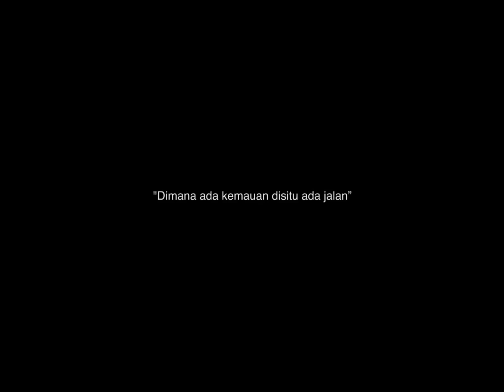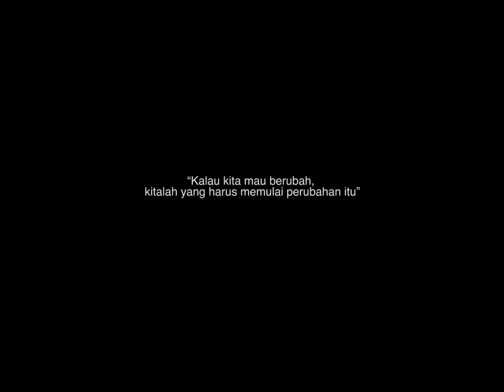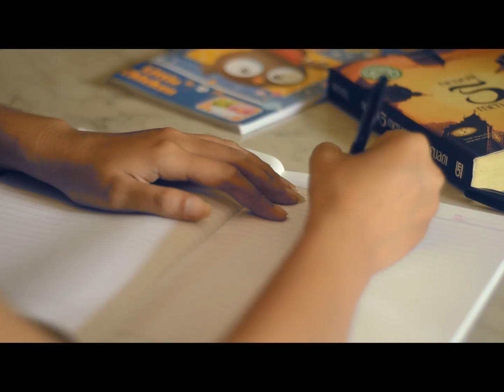Sewu Lintang_Film Brebes Asli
tiga orang lelaki muda yang hidup di sebuah kampung, persisnya di daerah pantura (pantai utara) yang sebagian besar masyarakatnya hidup bertani dan berlaut. Sampai hari ini para penduduk di desa tersebut masih terkukung oleh ulah para tengkulak dan pemerintah kabubaten yang tak mampu mengnendalikan harga komoditas unggulan para petani yakni bawang dan hasil laut. Mereka adalah ADJI, HERU, dan WAWAN tiga remaja muda terobsesi untuk mengejar cita-cita yang tinggi, yakni memperbaiki dan mengubah keadaan desa untuk lebih baik. ADJI yang bercita-cita ingin menjadi Bupati, sementara HERU bercita-cita ingin menjadi Polisi dan WAWAN bercita-cita menjadi Dokter. Ketiganya berasal dari latar belakang yang berbeda. ADJI adalah anak seorang pejabat sipil, HERU anak seorang petani, sedang WAWAN adalah anak seorang nelayan.

Ilustrasi music: witihin temptaion "towards the end"